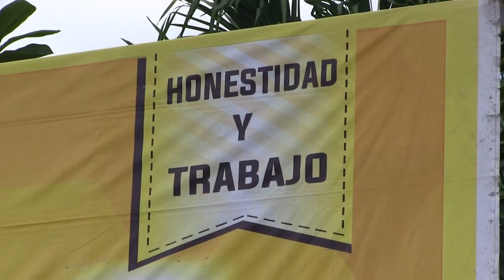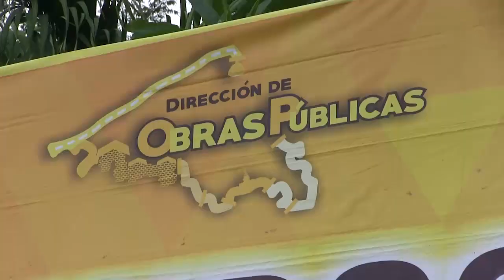LA MODERNIDAD LLEGA A RA. LOS SANTANAS, CARDENAS, TABASCO.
El gobierno de Rafael Acosta León inauguró una carretera en la Ra. Santana Quinta Sección, en el municipio de Cárdenas.